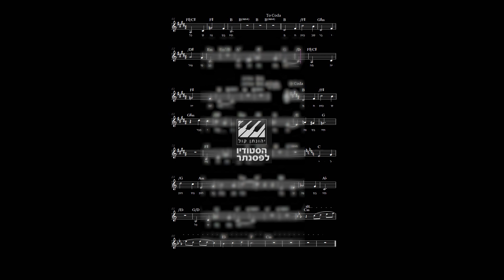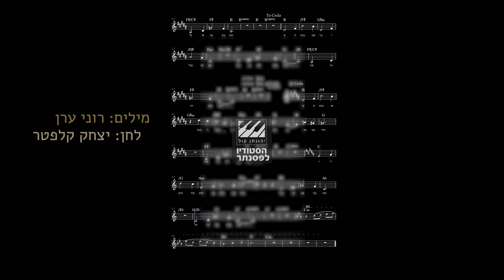סוף העונה - תווים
מילים: רוני ערן
לחן: יצחק קלפטר